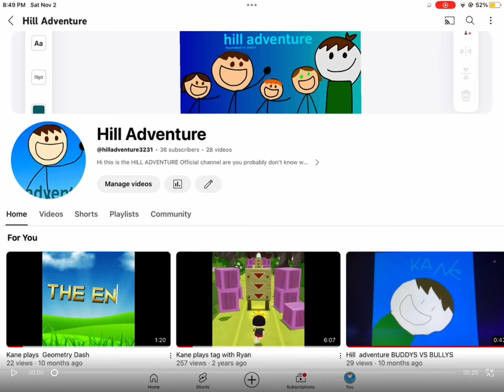Hill adventure HD Trailer￼